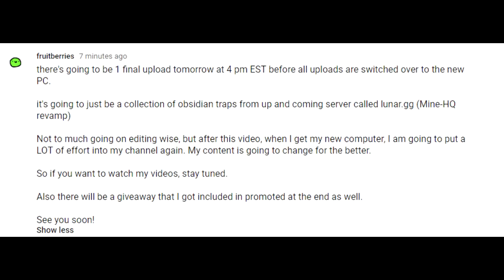lunar.gg - UHC Trapping Montage + Giveaway!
pack: literally default LMAO wasnt even using a pack
ILL UPLOAD COOL VIDS SOON GAMERS!

new pc stuf

gtx1060
i7 7700k
16gb ram
1tb hard drive